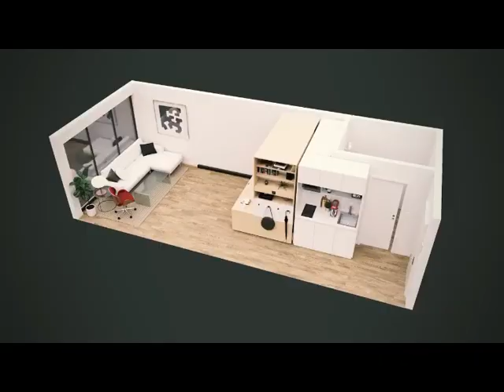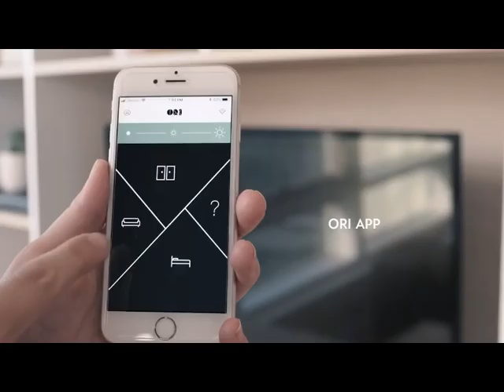Fantastic space saving ideas-smarts furniture..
Fantastic space saving ideas - Smarts furniture part ▶ 2

Fantastic 12 Space saving furniture products that we've collected will show you how much space a well-designed home product or piece of furniture can save you.
Space saving bedroom ideas,space saving kitchen ideas,ashleys furniture,smart buy furniture Home furniture big lots furniture big space saving furniture.